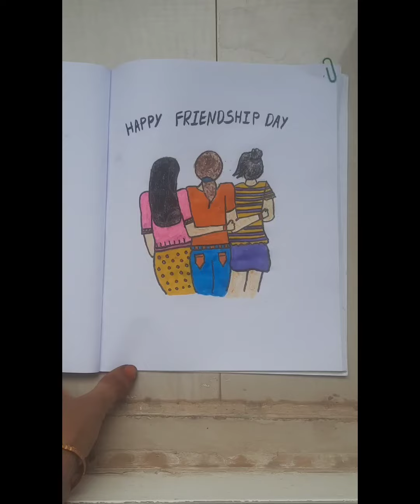Friends forever 💓 drawing girl bestie drawing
How to draw best friends drawing